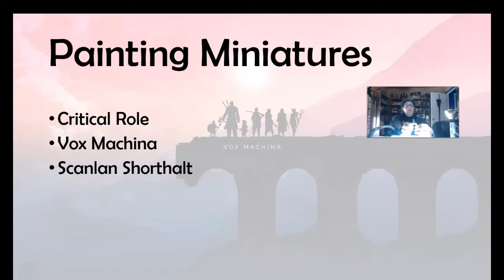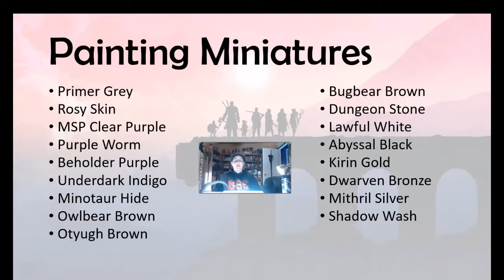Painting Miniatures: Vox Machina - Scanlan Shorthalt